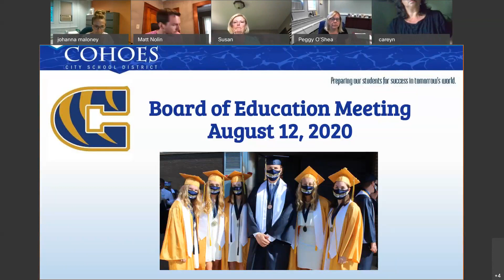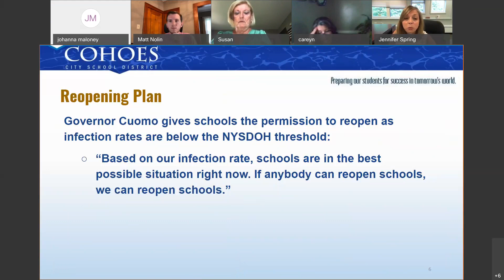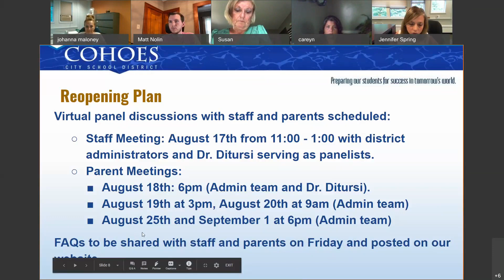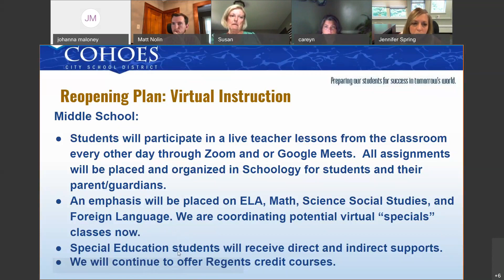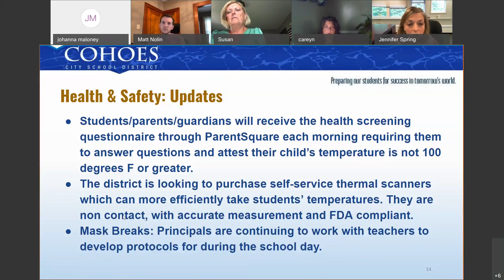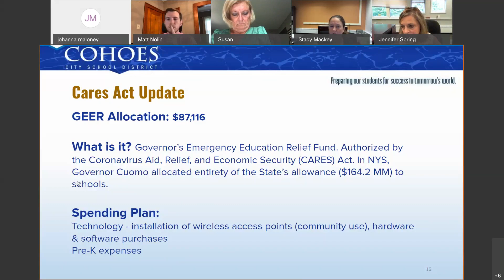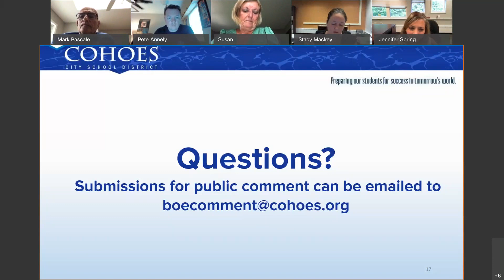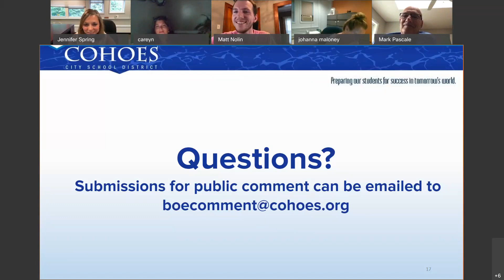Cohoes CSD August 12 Board of Education Meeting